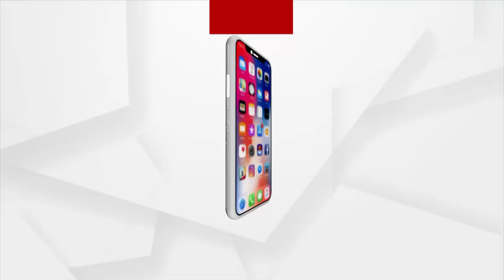ଜାତିଭାବ ନେଇକି ରାସ୍ତା କରେଇ ଦେଉନାହାନ୍ତି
ଭଦ୍ରକ ଜିଲ୍ଲା ଚାନ୍ଦବାଲି ଅଞ୍ଚଳର ଗରିପୁର ଗାଁକୁ ନାହିଁ ରାସ୍ତା । ସ୍ଥାନୀୟ ଲୋକଙ୍କ କହିବାନୁଯାୟୀ ଜାତିଭାବ ନେଇକି ରାସ୍ତା କରେଇ ଦେଉନାହାନ୍ତି । ଆମ ପିଲାଙ୍କୁ ମୂର୍ଖ କରେଇବାପାଇଁ ରାସ୍ତା କରୁନାହାନ୍ତି । ସରକାରଙ୍କ ପ୍ରତିଶ୍ରୁତି ମିଥ୍ୟା ପ୍ରତିଶ୍ରୁତି